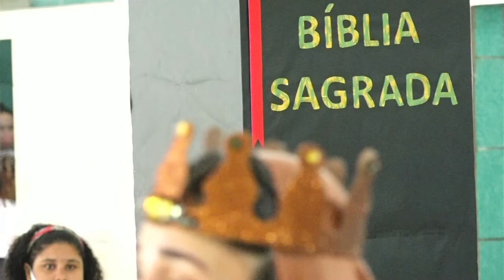Escolinha das Crianças - Tema: Heróis da Bíblia | Retiro em Santo Amaro - SP 2022